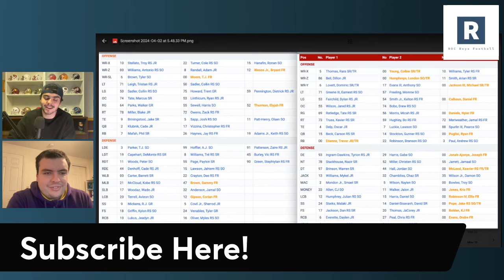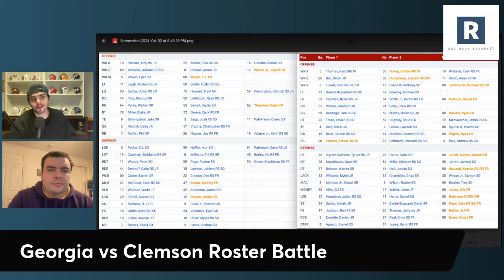Georgia vs Clemson Roster Battle | Clemson Football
Kirby Smart and the Georgia Bulldogs meet Dabo Swinney and the Clemson Tigers week 1 of the 2024 season. Taking a look at each teams rosters heading into 2024.